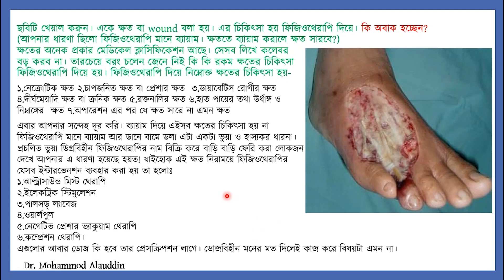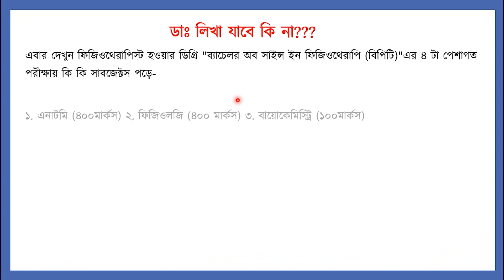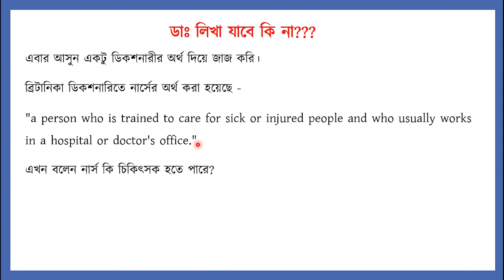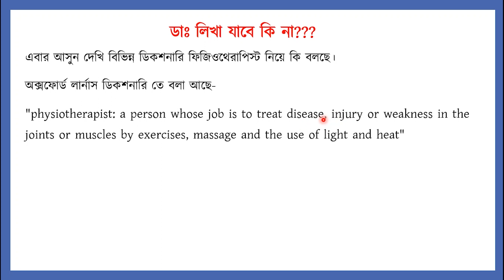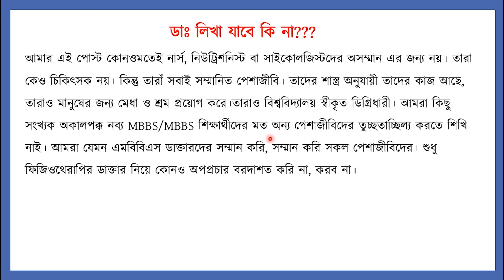ফিজিওথেরাপিস্টরা কি নামের আগে ডাক্তার লিখতে পারে? - NITOR - Physiotherapy Admission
ফিজিওথেরাপিস্টরা নামের আগে ডাক্তার লিখতে পারে কিনা তা নিয়ে আলোচনা করা হয়েছে। আশা করি ফিজিওথেরাপি (NITOR) ভর্তিচ্ছু শিক্ষার্থীদের জন্য  ভিডিওটি কাজে লাগবে। ভালো লাগলে শেয়ার করতে ভুলবেন না।

বিএমডিসি আইন -২০১০ থাকার পরও ফিজিওথেরাপিস্টরা যেভাবে ডাক্তার (২য় ও শেষ পর্ব)

🔗Looking to support our educational work?